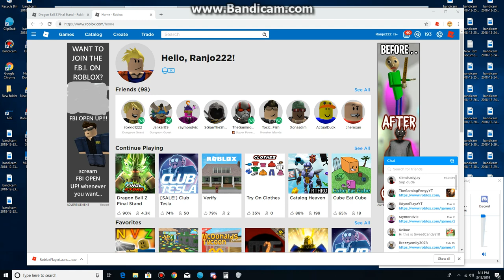Dragon Ball Z Final Stand Saiyan Race Prestige 2 (Part 77) So close to getting CSSJB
I have to get level cap, so that way I can level up more than 500 and go above it. But I can wait to do another one with gamer.